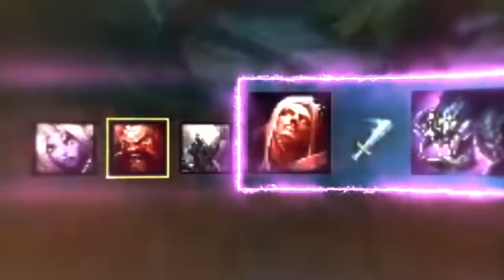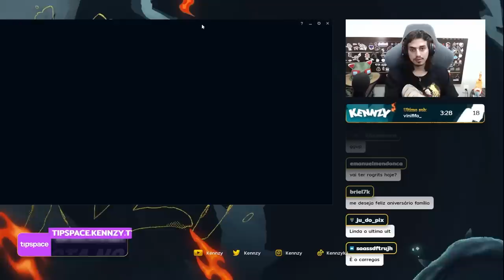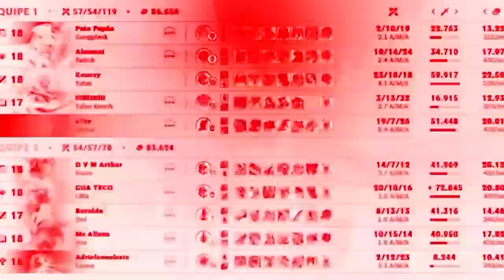COLOQUEI A CAMISA DO LUFFY E A GAMEPLAY DE GRAGAS FOI BUFFADA